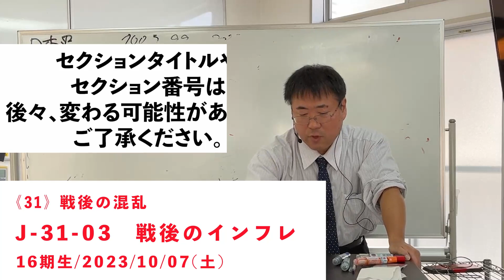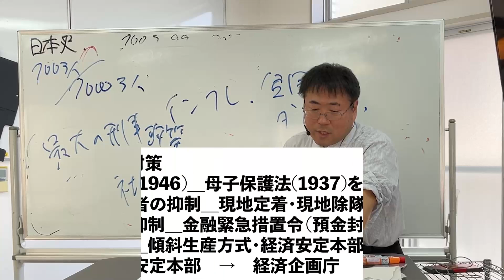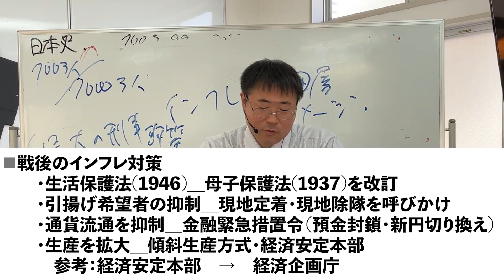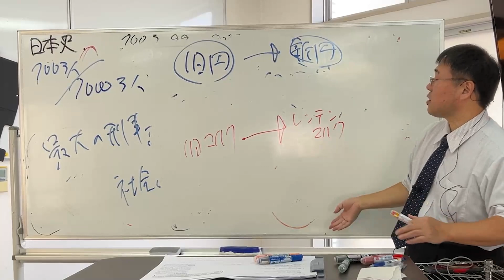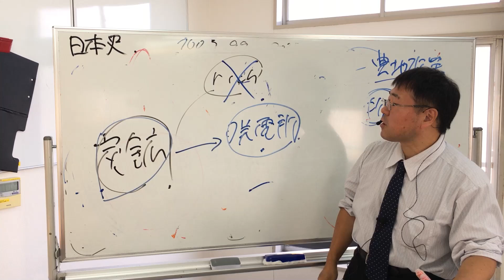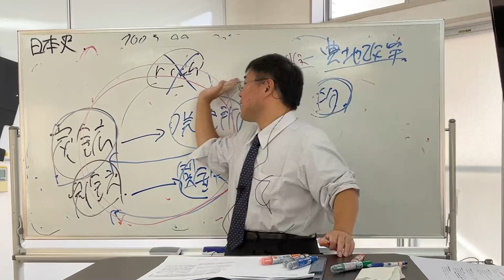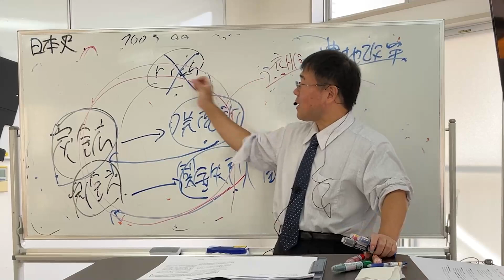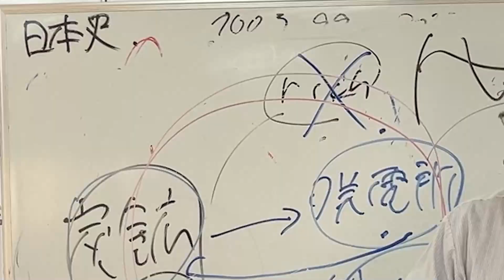無料【日本史・歴総】 J-31-03 戦後のインフレ ～日本経済史最大の荒療治 ／《日史31》戦後の混乱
【日本史】【歴史総合】
J-31-03 戦後のインフレ ／《日史31》戦後の混乱

生活保護法,母子保護法,金融緊急措置令,預金封鎖,新円切り替え,傾斜生産方式,経済安定本部,有沢広巳,復興金融金庫,復金インフレ,昭和電工事件

16期生時代‥2023年10月07日(土)

編集：丘下伶奈
編集：NATO李　卓吾
checker：NATO李　卓吾

1万2千円／毎月（youtube・Googleと直契約）で、

ゆげ塾への入金は、￥7634円と。変わらないので、